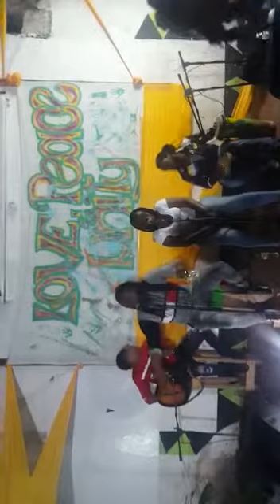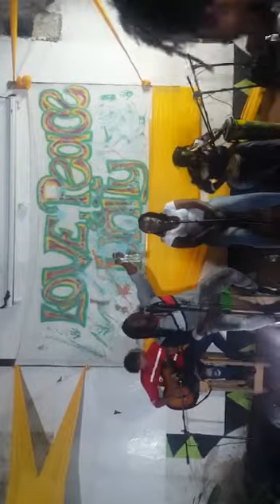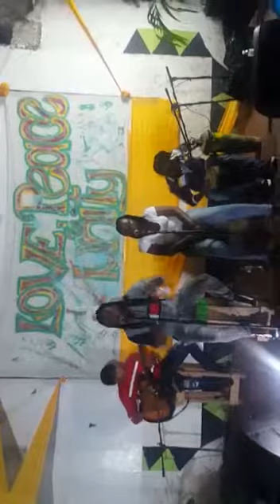TORCH EVABURNINFLAME Dec. 2018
Torch Evaburninflame Acoustic Set @ LOVE, PEACE & UNITY Event in Jamaica, West Indies December 2018

TORCH EVABURNINFLAME performing his hit song 'Feet On The Ground' in an Acoustic Set.

TORCH EVABURNINFLAME Bookings
Please contact Ms. Jacobs of Jamrock Records (Canada 🇨🇦)